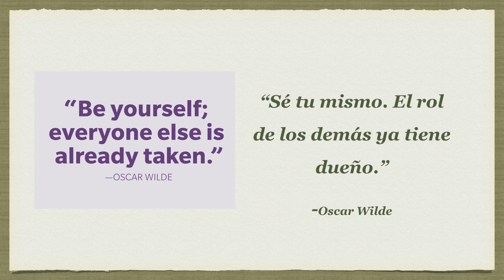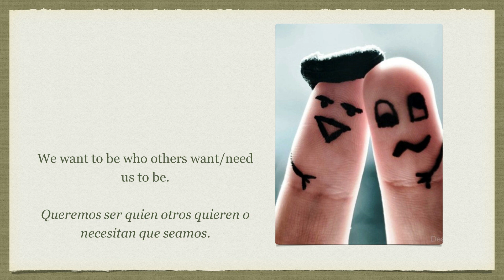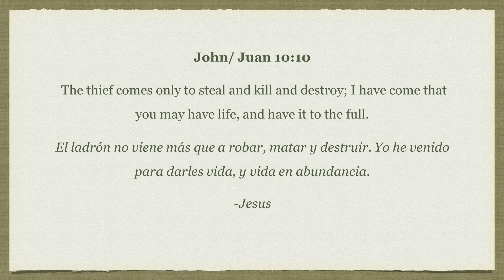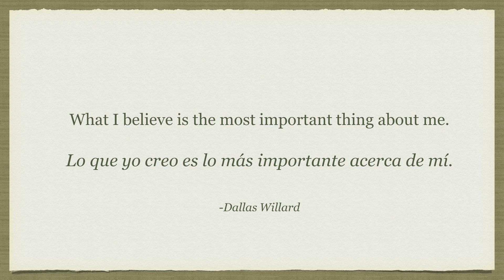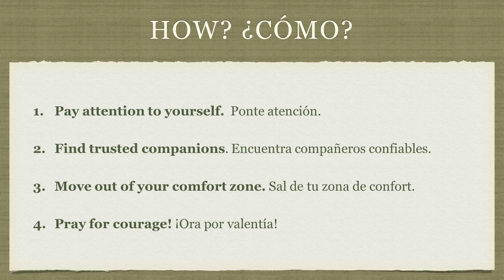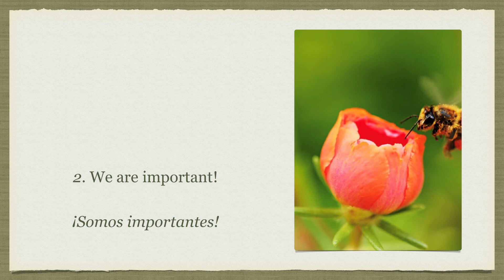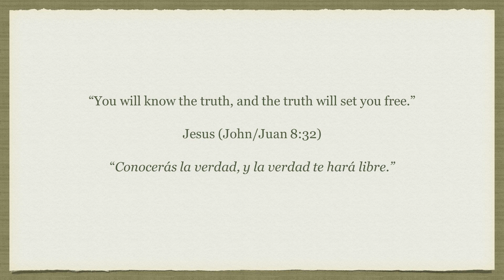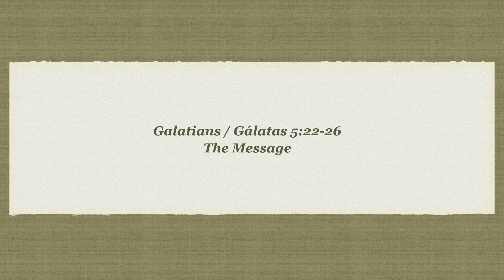10.30.22 - Just the Tip of the Iceberg: Know Yourself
Knowing yourself is the beginning of your journey toward emotionally healthy spirituality. God has created you as you are for a purpose! Do you know your true self? Why? How? And, what is your false self?

Series: Join us as we follow the first half of weekly content from the Emotionally Healthy Spirituality course - discovering just a taste of the life-change God could bring to your inner self, to your relationship with Him and to your interactions with even the most challenging people around you.